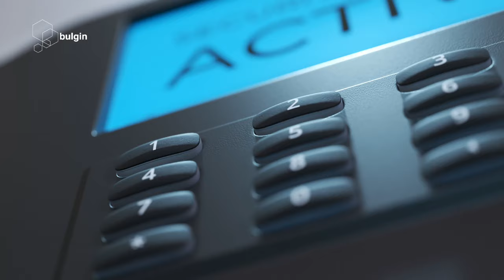Security and Surveillance Connectivity Solutions from Bulgin